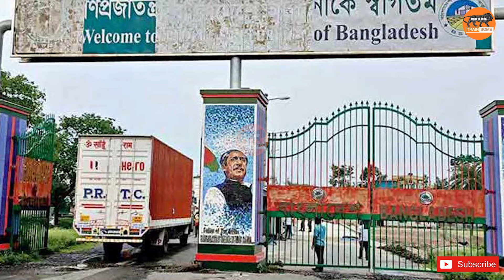भारत से उधारी लेके चम्पत हो गया बांग्लादेश | Bangladesh Yet to Pay Crore in Dues to India